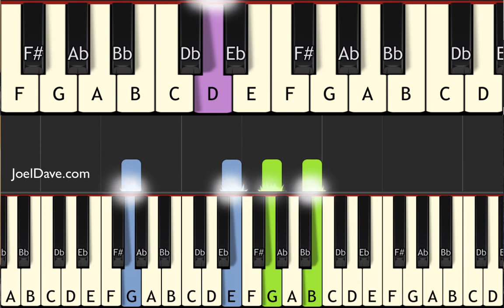Famous For - Alexis Slifer - PIANO TUTORIAL - COVER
JoelDave.com